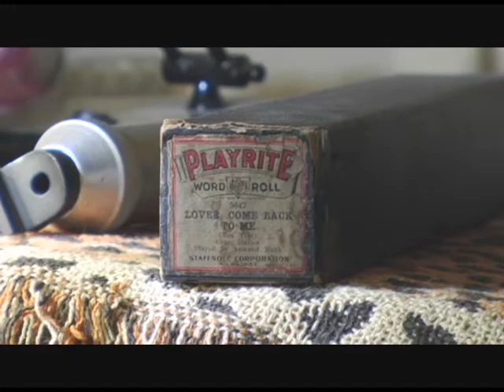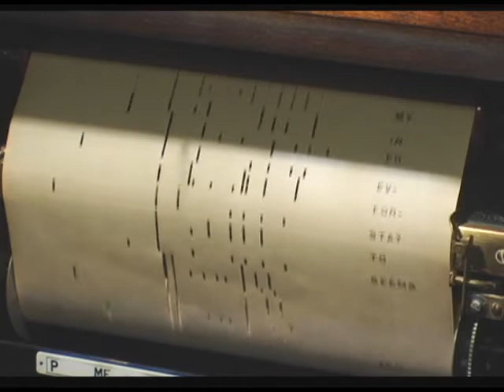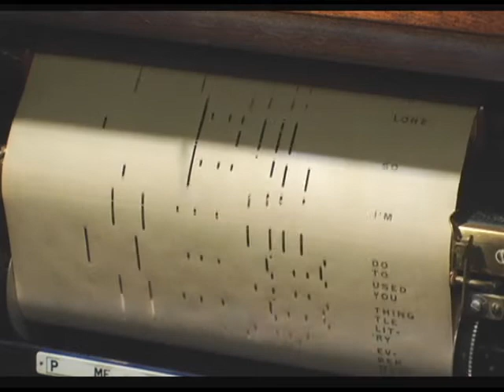Armand Muth - Lover Come Back To Me - A Piano Roll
Here is a wildy popular tune from the 20's from the pens of the great song duo of Hammerstein and Romberg performed by the "free spirit" of the player piano world, Armand Muth.

This is a tough roll to play properly with all the tempo and chord progression changes, but this roll gives you a sample of Muth's creative arranging and performing style.

From the broadway hit, "New Moon" and the Staffnote / PlayRite music company,  comes this tune as rendered on my 1925 Stroud Duo Art Pianola .